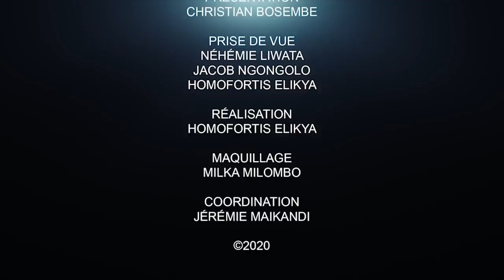CRITIK INFO 28.05.2020 QUAND LA M0RT ET LA PEUR FONT TERREUR EN RDC.